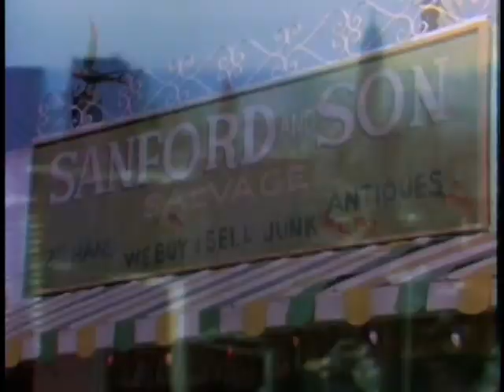Trailer Norman Lear shows